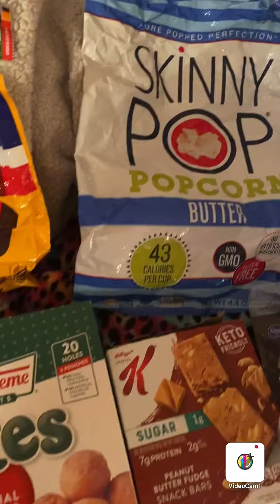Empties Drinks And Food : Thurs. March 3-31-2022.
Lots Of Empties. 🗑